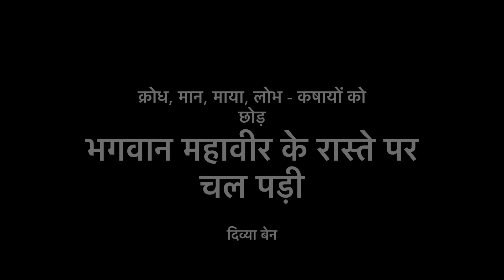Diksharthi CS Divya jain saiyam path par chal diye . Rajpath par janara Chaturmusthi naad